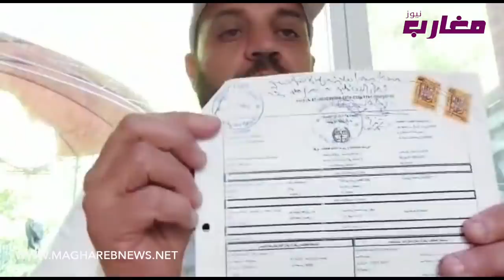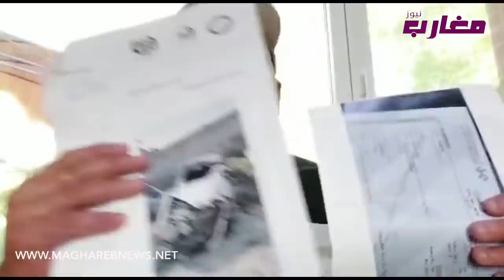أول ظهور للأردني صاحب الصندوق لي دخل للمغرب نواحي الجديدة